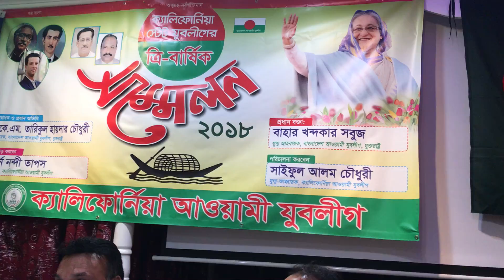ক্যালিফোর্নীয়া আওয়ামী যুবলীগের সম্মেলনে লস এঞ্জেলেস সিটি যুবলীগের সভাপতি নির্বাচিত আলমগীর হোসেন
৩০ জুন ২০১৮ সন্ধ্যায় নর্থ হলিউডের একটি ইন্ডিয়ান রেস্টুরেন্টে ক্যালিফোর্নিয়া আওয়ামী যুবলীগের কাউন্সিল অধিবেশন অনুষ্ঠিত হয়। উক্ত সম্মেলনে লস এঞ্জেলেস সিটি আওয়ামী যুবলীগের সভাপতি হিসেবে মোঃ আলমগীর হোসেনকে এবং সাধারণ সম্পাদক হিসেবে হাবিবুর রহমান ইমরানকে নির্বাচিত করা হয়।